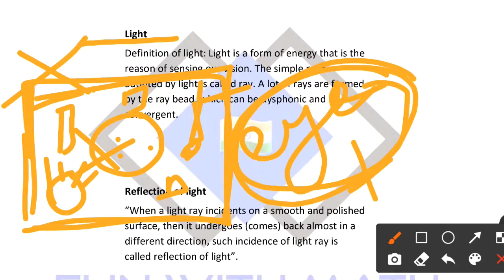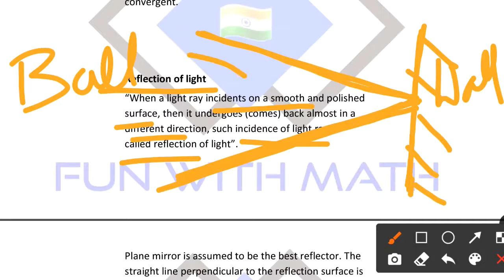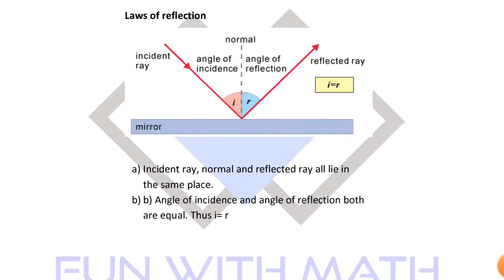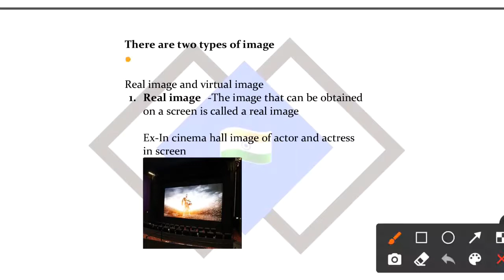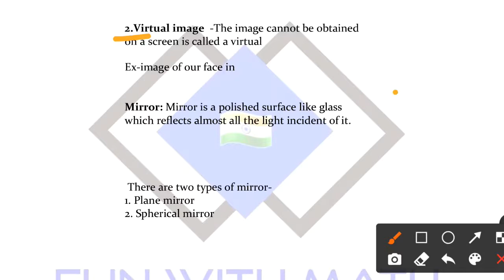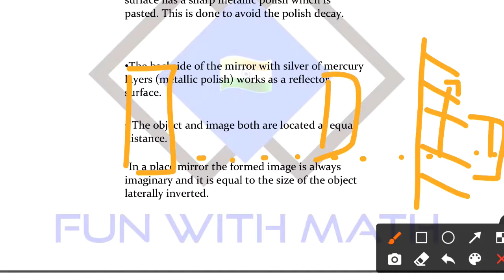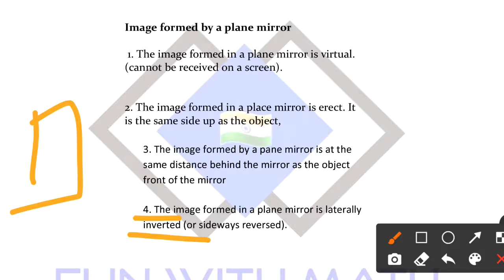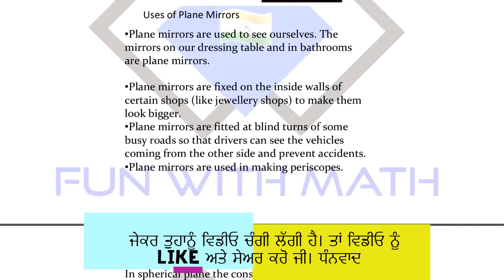CLASS-12 SCIENE (LIGHT ) FOR ETT /WARD ATTENDANT/PUNJAB JOBS BY RAJINDER MAM STUDY PUNJAB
CLASS 12  science(light, reflection and refration) | ( Punjabi & English) for punjab exams by Rajinder mam

(Punjabi and English)

Exam covered : Punjab Patwari | PSSSB | ETT 2nd paper |Ward attendent | Ibps Reasoning |SSC Reasoning | RRB Reasoning |WAKF|

Links of our playlists are given below